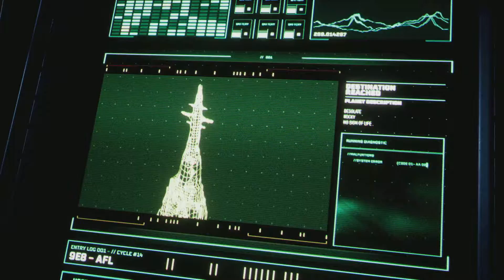This game goes 0-100 Returnal pt 3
Returnal gets intense af